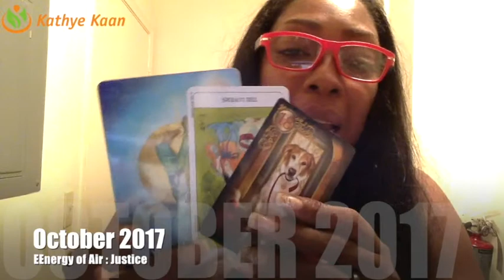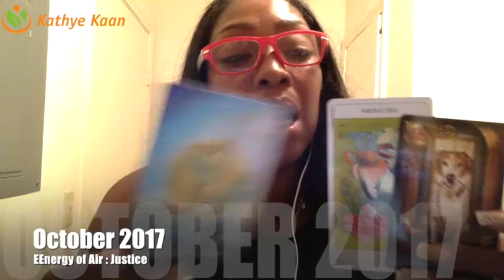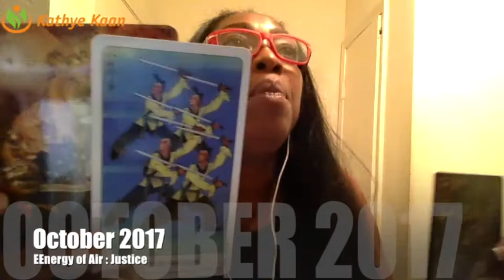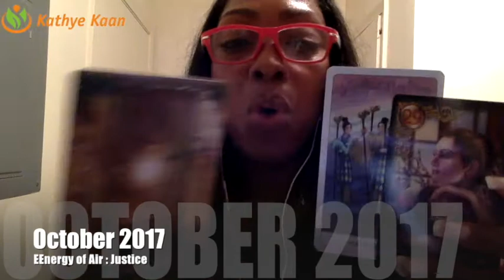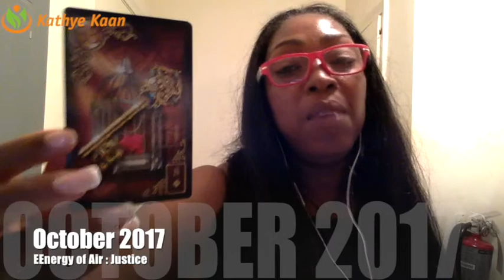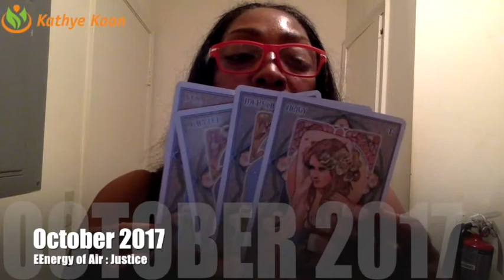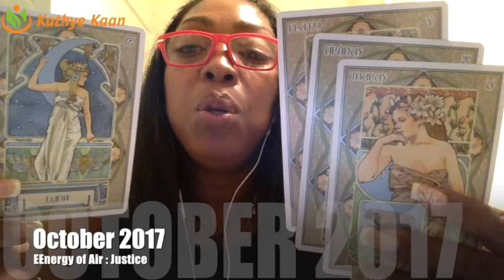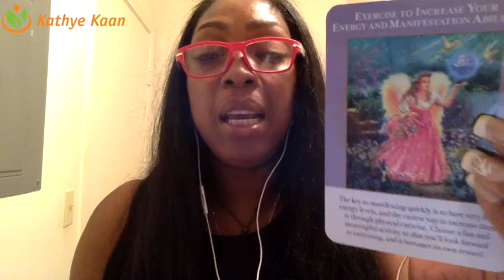LIBRA OCTOBER 2017 💝 NEW LOVE IS COMING